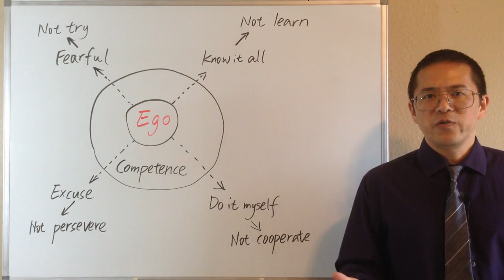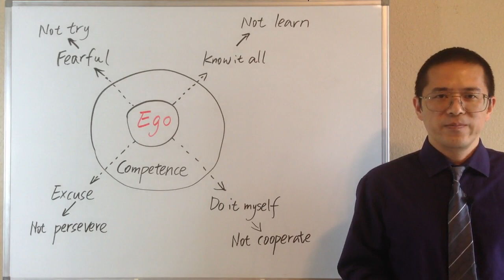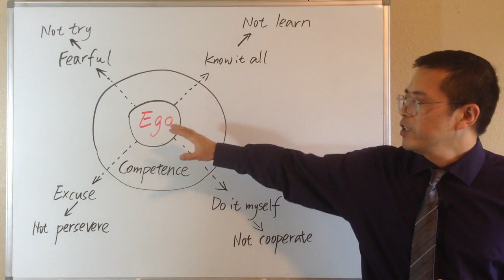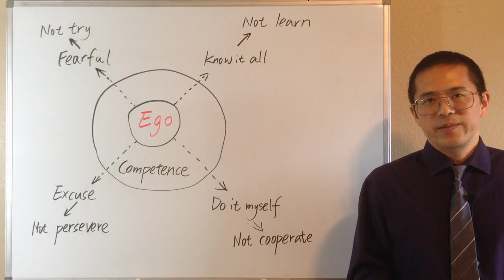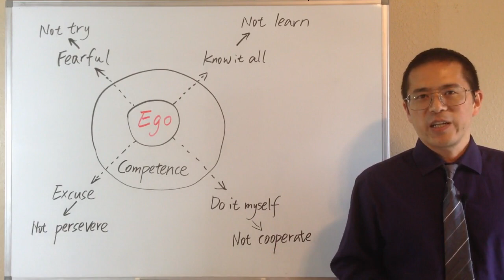021 Motivational Tips for Life - The #1 Enemy to Kill If You Want Growth and Success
Motivational Tips for Study -
When we do not live a life we want, there may be many things hold us back, preventing us from growing and succeeding. People may blame many things. They may say, I am not smart enough. Or I do not have the opportunity. Or I do not have the right connections. But if you really think it over, you will find, all these are not the #1 reason that holds most people back. The #1 reason that holds most people back is this one thing. And that is, ego. You may not agree, but ego comes in many disguises. In this video, I will show you the 4 types of ego that we want to kill if we really want to keep growing, and be successful.

Number one, the fearful ego. What hold many people back is the fear of failure, fear of making mistakes, fear of getting out of the comfort zone. The fearful ego says, I do not want to look stupid. If I do this, what others will think of me? What if I failed? What will happen to me? But actually, in many cases, the fearful ego is just a made up story in our mind that prevents us from trying new things. The fearful ego cares about the chance of losing face much more than the chance of success.